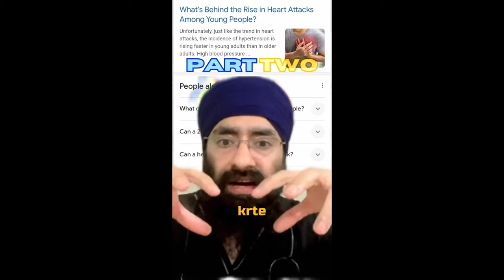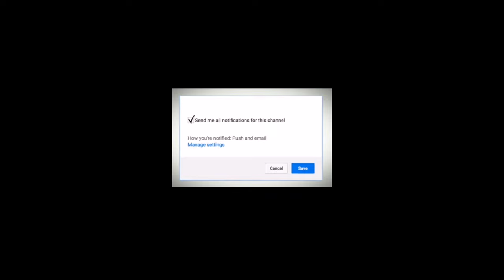Jawaan logon ko Heart Attack kyon ho rahe hain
* 1 year in Medical ICU.
* 1 year in Emergency & Casualty.
* 3 months each in Surgery, Neurology, Pediatrics and Family medicine.

Thanks & Regards
Dr.PARAMJEET SINGH